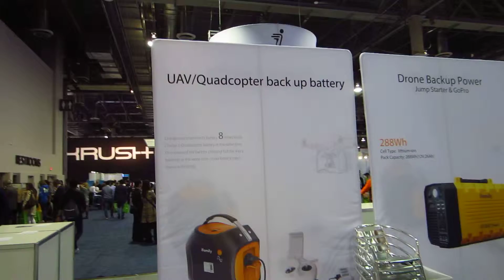CES 2016 - iFamily UAV Drone Backup Battery Power Supply - Tech West, Sands Expo, Las Vegas, NV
iFamily uav quadcopter drone backup battery supply pack charger charging portable